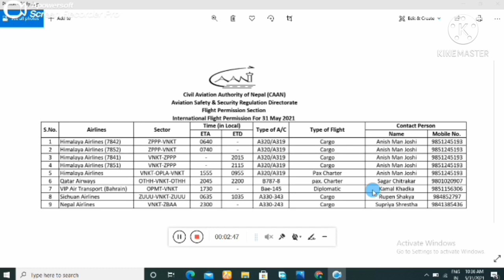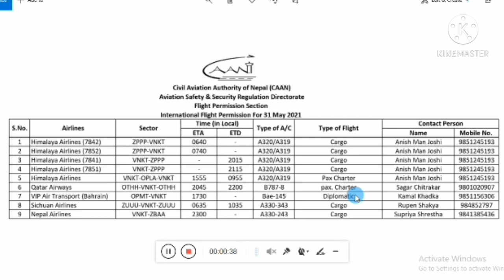Civil Aviation Authority Of Kathmandu Nepal || International Flights Permission For 31 May 2021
Hi
   kurmi tech
About this vedio

Online Shoping Link

BOYA M1 Mac
Canen 200D Camera

Civil Aviation Authority Of Kathmandu Nepal

International Flights Permission For 31 May 2021

caan vacancy 2078

civil Aviation Authority of Nepal news

caan nepal vacancy 2021

CAAN Nepal result

civil Aviation Authority of Nepal syllabus

civil Aviation exam

civil Aviation academy

civil Aviation Authority of Nepal contect number

civil Aviation Authority of Nepal caan Kathmandu

ministry of civil Aviation Nepal

nepal international Flights news today

international Flights resume nepal today

international Flights update today

international flight today

Nepal international Flights schedule today

Instagram id
Ramsukh1992